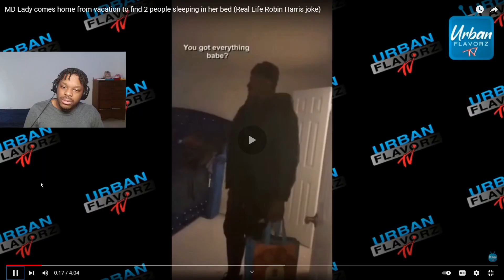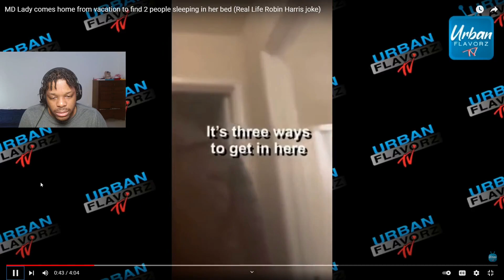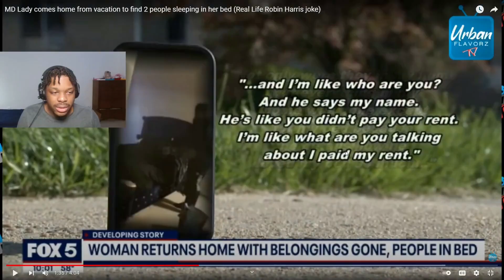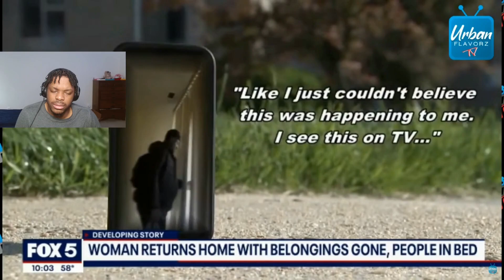Thieves are getting TOO COMFORTABLE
'Preciate Y'all!